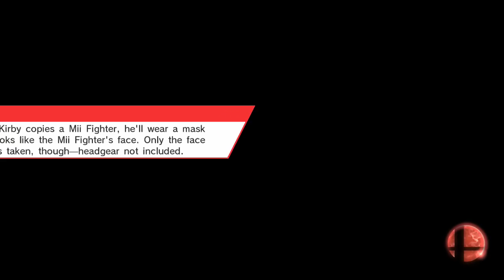Coastal Smashers United #28 Losers Finals: QwookenTV (Cloud/Ryu) Vs Professing (Bayonetta/Fox)